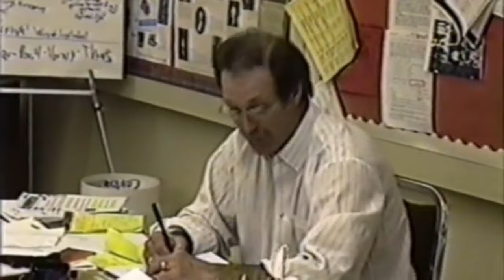Patrick Prewitt Wagener - Larry Flies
Classy, dreamy Lo-Fi House

Moskalus
moskalusxoxo at gmail dot com